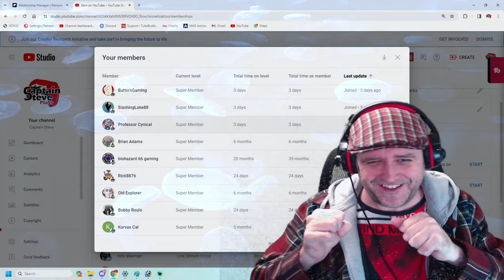No Man's Sky - Steam Punk Spider Base Tour - Update Speculation - NMS News